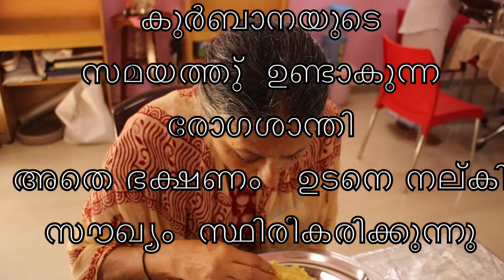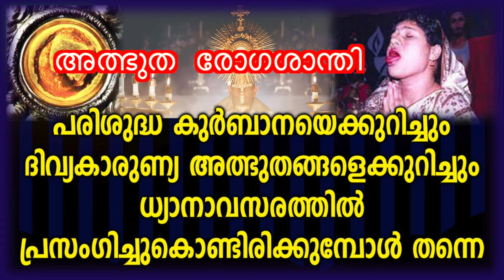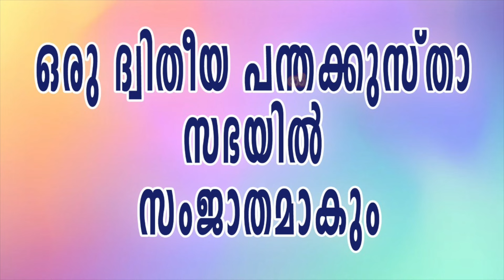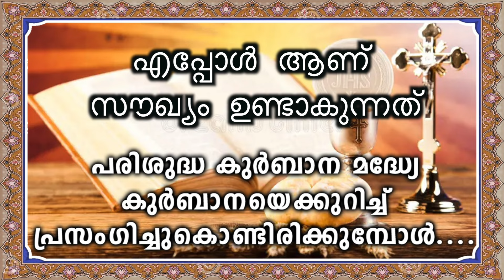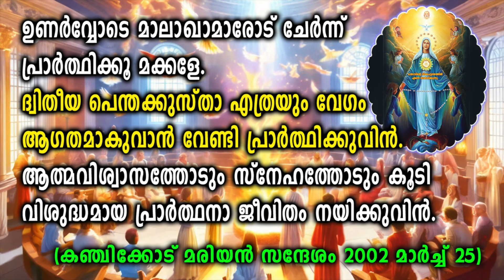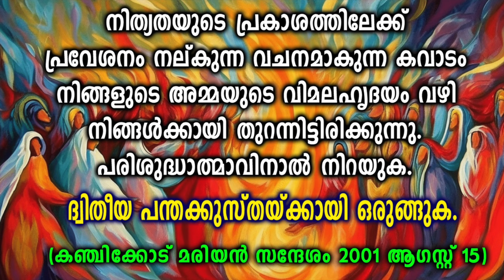ദ്യുതീയ പന്തക്കുസ്താ ഒരുക്കം ആരംഭിച്ചു Fr. Abraham Kadiyakuzh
മരിയൻ ധ്യാനത്തിലെ അസാധാരണ  അടയാളങ്ങൾ